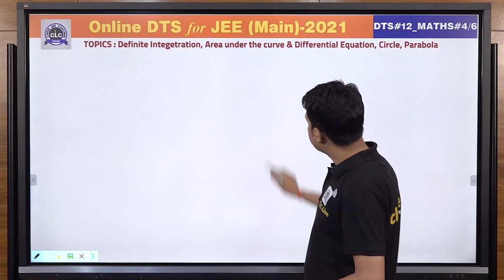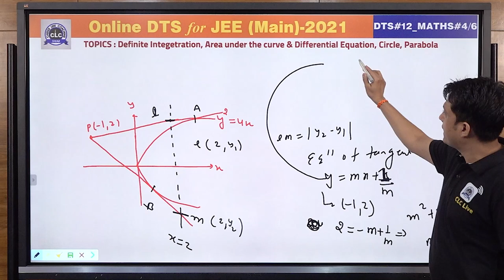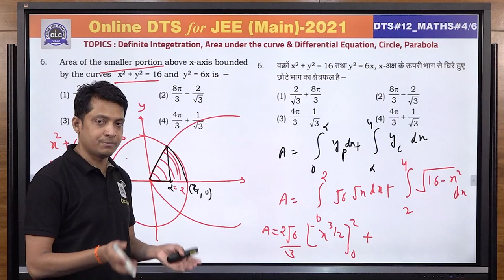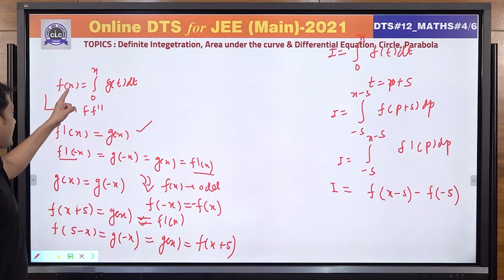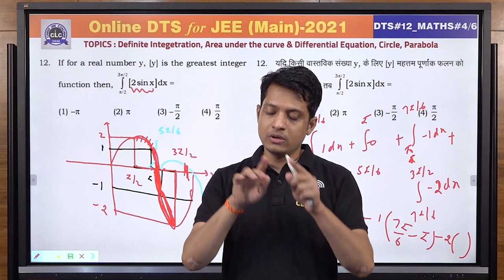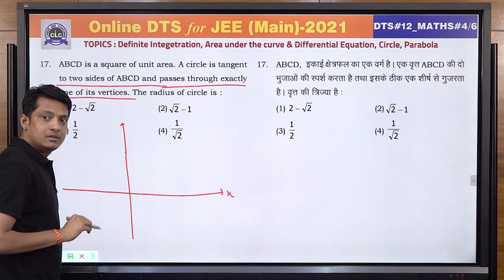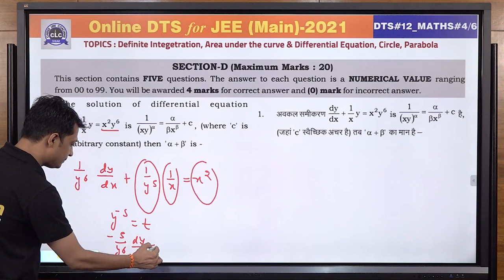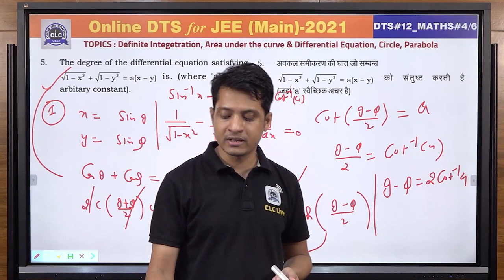JEE MAIN DTS - MATH#04/6 - SOLUTION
Topic - Definite Integration, Area under the curve & Differential Equation, Circle, Parabola